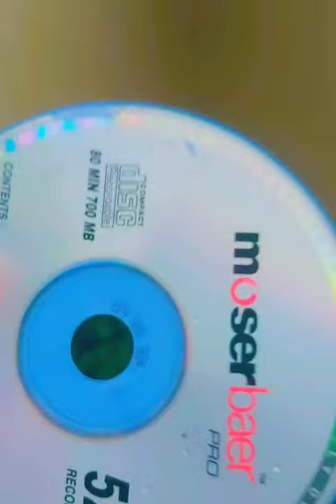art diy cd lemon rain